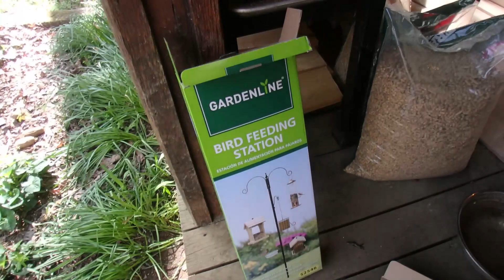Feed The Wildlife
Hello I am James Cox, Auteur, Actor, Filmmaker, Spiritual Entertainer, Vlogger, Intellectual Architect of My Own Mind, Comedian and Satirist, Motivational Speaker, Coach,YouTuber, Influencer.

James Cox Films indeedia indeediafilms
Love Yourself Live Your Life

"AwesomeSauce" "James Cox" "IAmACreator" " "Practicing The Secret" "LOA" "Law of attraction" "Positive Vibes" "Pay It Forward" "I Am Eternally Grateful Receiving All These YouTube Subscribers" "How To Grow Your YouTube Channel Fast With Community" "Positivity" "Kindness" "Love" "Caring" "Self Help" "Influencer" "Guru" "Positive" "Mentor"